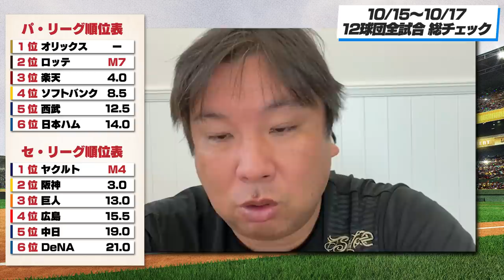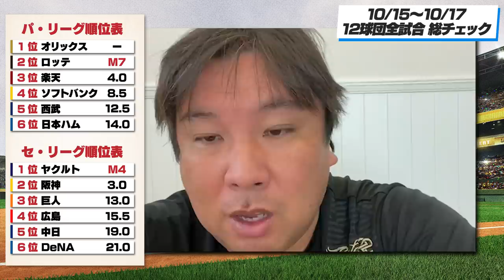・広島が巨人と2.5ゲーム差まで追い上げる・ヤクルト清水が48ホールドで最多記録更新【全試合総チェック】3連戦のGOODプレー・BADプレーを語ります！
0:00 オープニング
0:24 楽天vs西武
06:27 ロッテvsソフトバンク
09:43 日本ハムvsオリックス
16:03 ヤクルトvs巨人
17:38 ヤクルトvs中日
19:08 DeNAvsヤクルト
22:48 巨人vs広島
24:47 阪神vs広島
27:15 週間里崎ベストナイン（パ・リーグ）
28:18 週間里崎ベストナイン（セ・リーグ）
2924 順位表

2006WBC優勝！ベストナイン！ 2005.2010ロッテ日本一！